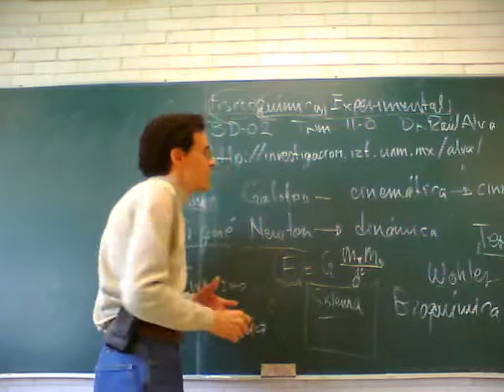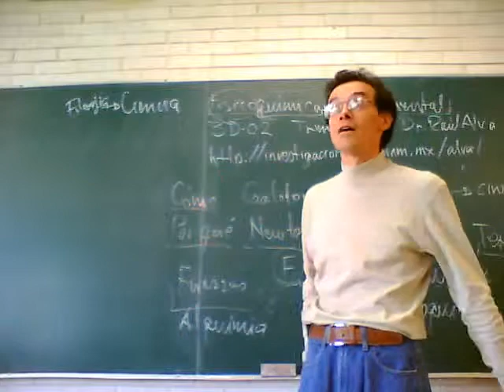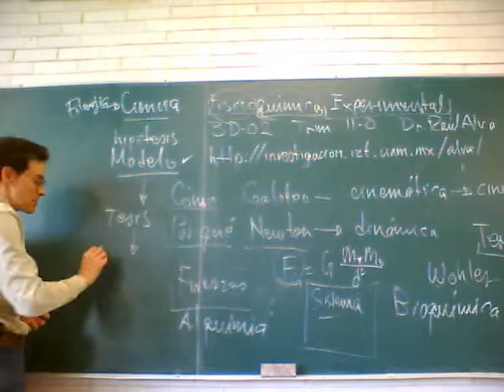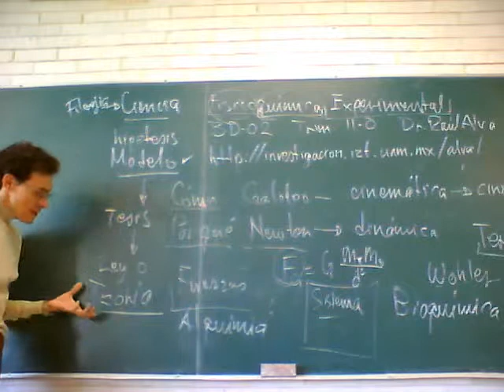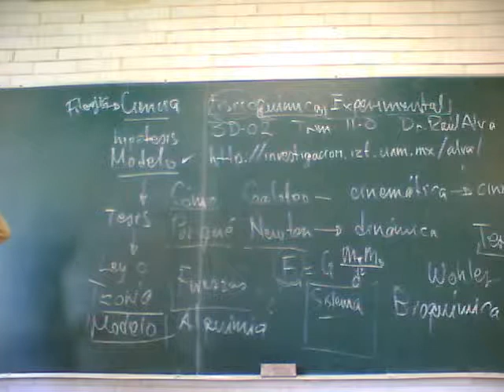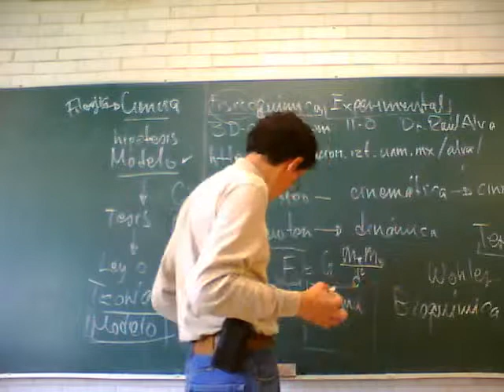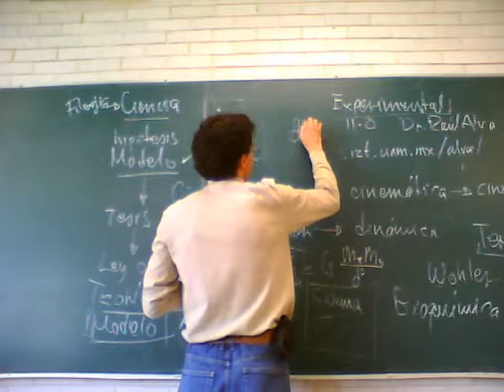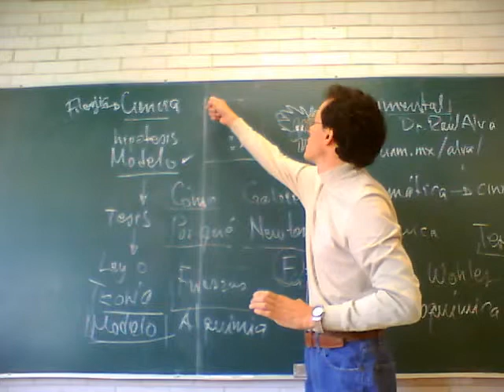Fisicoquímica Experimental 11-Otoño Sesión 1, 7/7